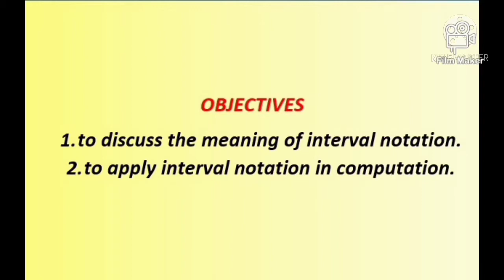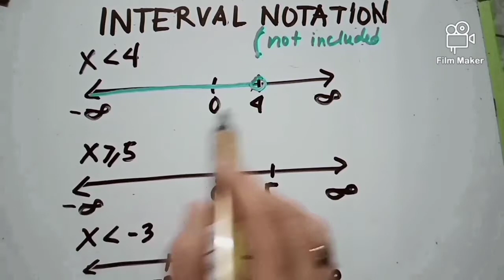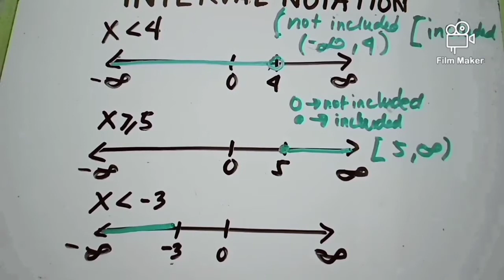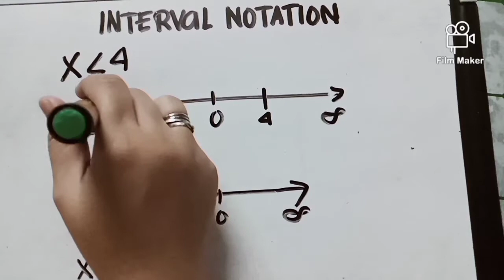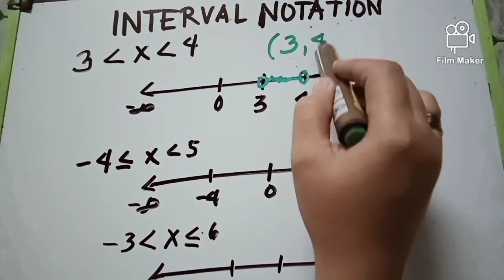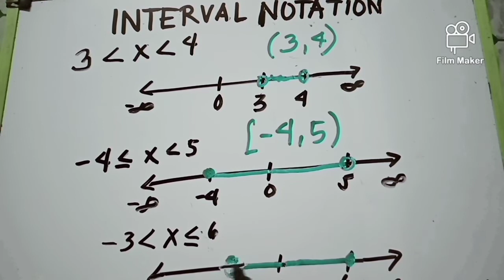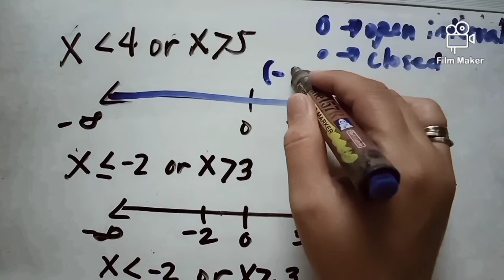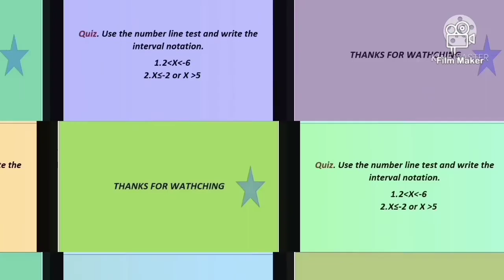Interval Notation -General Mathematics